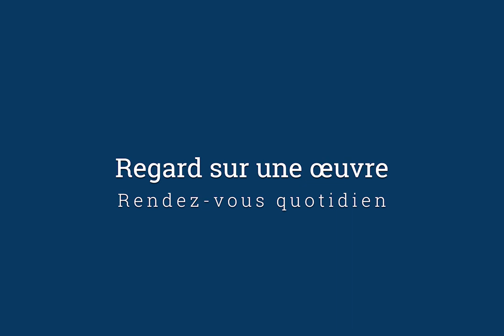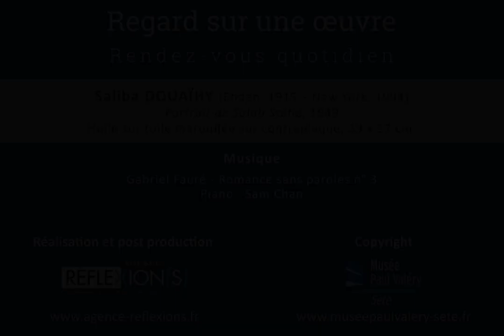Regard sur une œuvre - 57 - Portrait de Salah Stétié par Saliba Douaïhy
Rendez-vous quotidien

Saliba Douaïhy (Ehden, 1915 – New York, 1994)
Portrait de Salah Stétié, 1949
Huile sur toile marouflée sur contreplaqué, 39 x 37 cm

Réalisation et post production :
Agence Réflexion[s]

Copyright :
Musée Paul Valéry – Sète